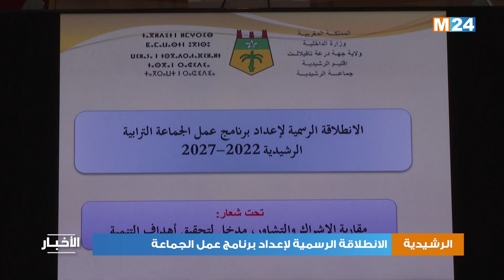الانطلاقة الرسمية لإعداد برنامج عمل جماعة الرشيدية